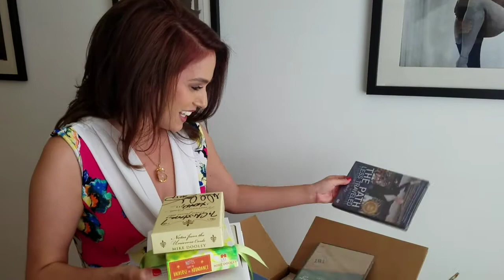Opening a gift from THE UNIVERSE, but how many times do I say. "Oh my gosh" ?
Might be a fun game for you to count, how many times do I say, "Oh my GOSH"